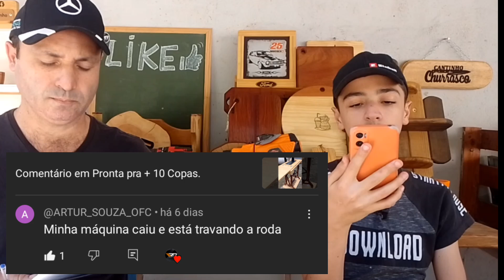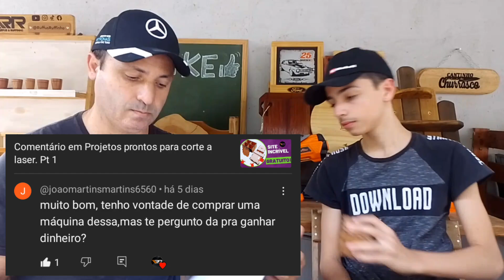Dá pra ganhar dinheiro com MÁQUINA LASER! Comentando Comentários n°10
vídeo de numero 10 lendo e respondendo comentários de inscritos do canal.
Gravadora TTS 55 Amazon
Nosso link Loja do Mecânico